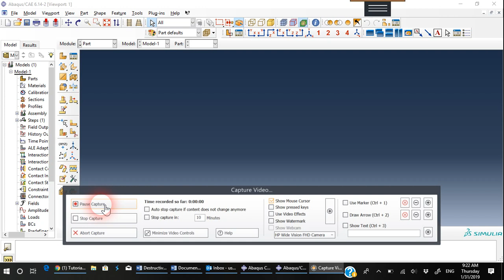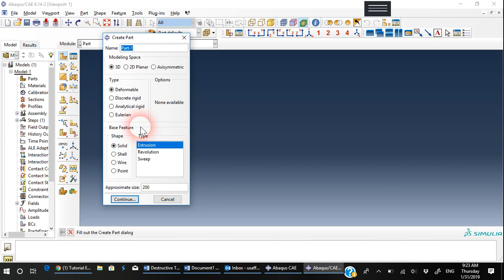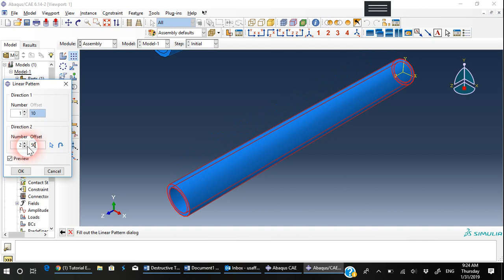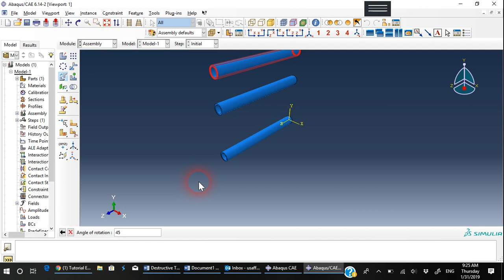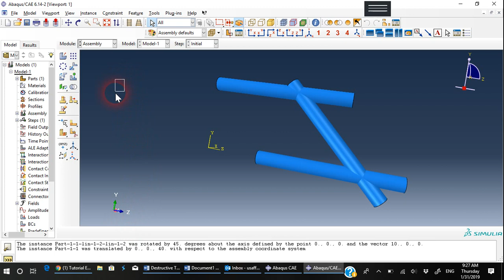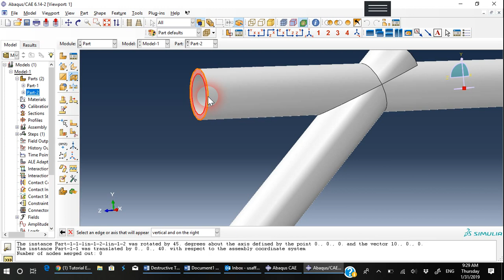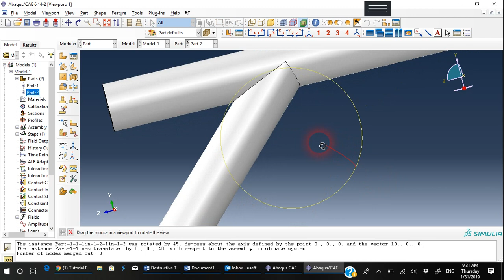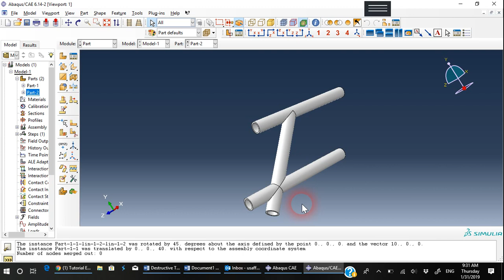Tutorial Example #10: How to model a truss consist of circular cross section pipes by Abaqus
Many thanks to my friend Nolan Hayes for his help in preparing for this video. If you would like to see the original problem, please visit this link: